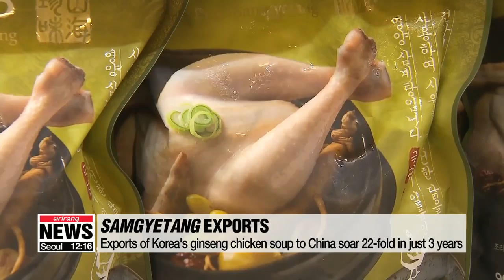Exports of Korea's ginseng chicken soup to China soar 22-fold in just 3 years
한국 삼계탕 中 수출 4년 만에 22배 증가…복병은 'AI'

Exports of Korean ginseng chicken soup to China have soared a staggering 22-FOLD over the past three years,... thanks to the dish's exploding popularity throughout China.
According to data from the Korea Agro-Fisheries and Food Trade Corporation, samgyetang exports to China surpassed 100-thousand U.S. dollars in 2017,… up from just four-and-a-half-thousand dollars in 2013.
The rapid rise was attributed to a hike in the number of single-person households in China, which surpassed 200-million,… and the Chinese public's growing interest in healthy food.
The agency cited avian influenza as the biggest threat to samgyetang exports.
In fact, the rise in exports jolted to a halt in 2017 after the outbreak of bird flu in South Korea in late 2016.